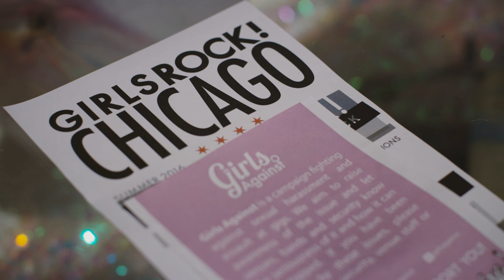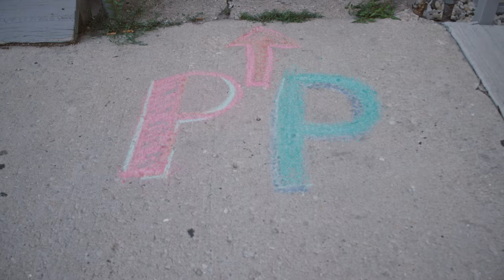Meet the Group Creating a Space for Women in the Music Industry | In Collaboration with Chevrolet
Women in Music Chicago was created in reaction to reaction to sexism in the music industry. Now it's a space where women can come together to discuss their experiences in a safe and nonjudgmental environment, and hopefully bring change.